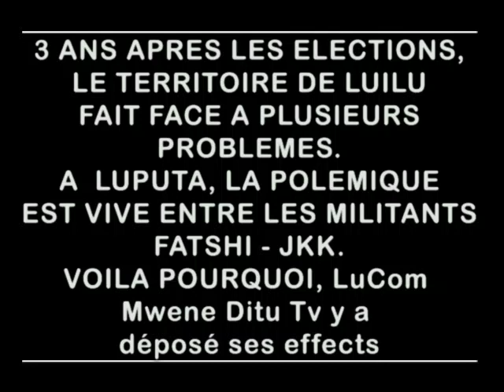Luputa, Par où le Développement (Mwene Ditu)